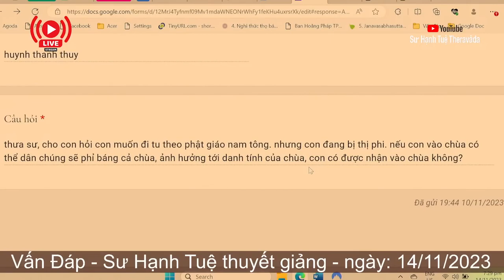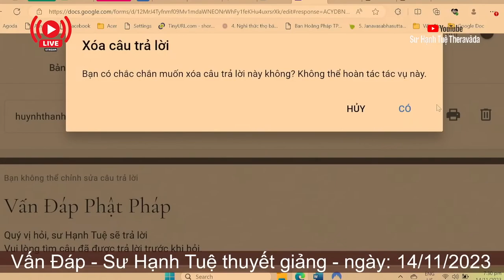2440. Bị thị phi có xin đi tu được không?